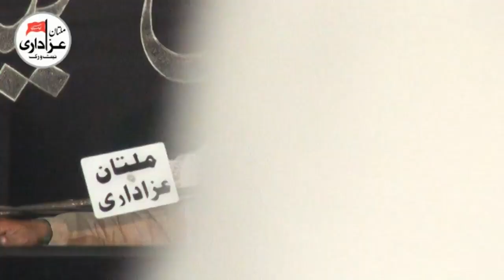Zakir Khuda Baksh Qaisar | Majlis 29 June 2018 | Imam Bargah Jamia Sahib-Uz-Zaman Gulghast Multan